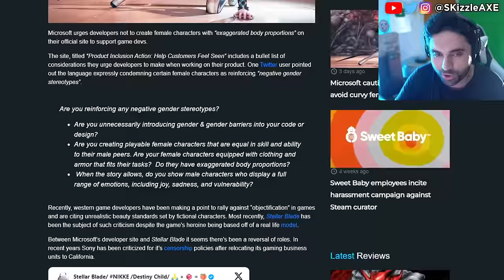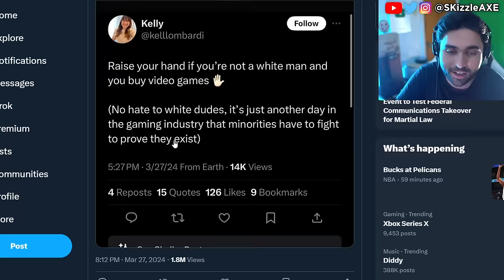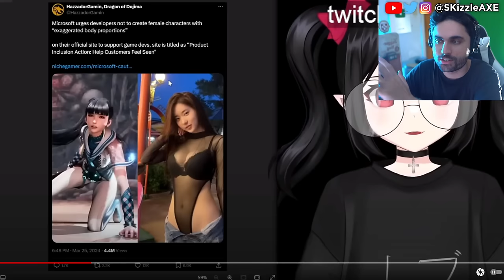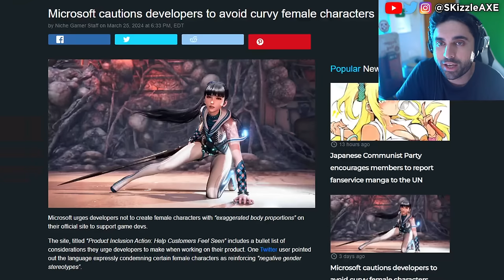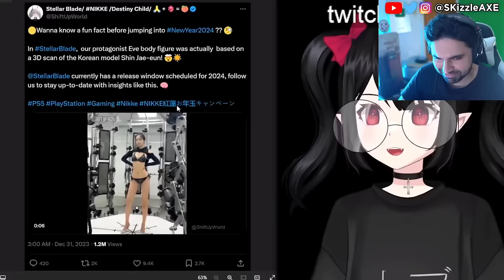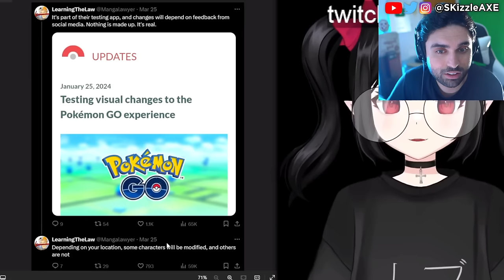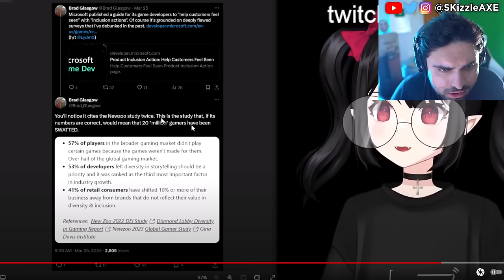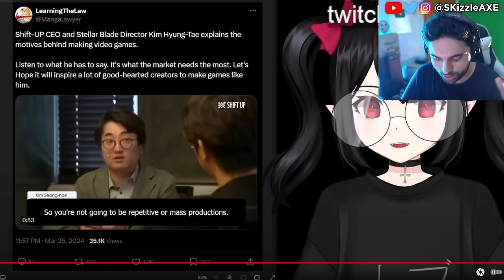XBOX has gone full WOKE NOW... 😡😠 - Gamer Gate 2, COD Warzone, GTA 6, Sweet Baby Inc, PS5 & Xbox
Xbox don't curvy female characters like Stellar Blade. Gamer Gate 2 is real as Endymiontv talks about Woke devs and Helldivers 2. Asmongold talks about getting cancelled. Dragon's Dogma 2 reviews and microtransactions are bad. Kotaku worker quits and people are worried that GTA 6 will be woke as Sweet Baby Inc has already injected their in PS5 Spiderman 2 and other games. Call of Duty is also not far behind. And now evidence is being erased as the situation is quickly being swapped as damage control surrounding Gamer Gate 2 worsens, beyond this more governmental bodies get involved, consultants double down & Asmongold is cancelled over Dragon's Dogma 2, so let's talk!

SKizzle reacts to ENDYMIONtv - Woke Dev CELEBRATES No White Men in Gaming + Sweet Baby Practices INFEST Microsoft Game Studios

00:00 - Woke  Xbox don't want curvy female characters
3:30 - Video
10:05 - bruh